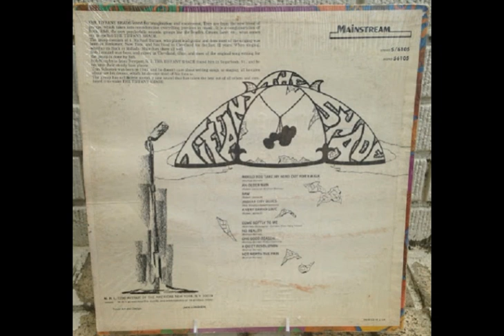The Tiffany Shade The Tiffany Shade us 1969,Folk Rock, Psychedelic Rock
Hailing from Cleveland, Ohio (and you thought Devo, The Raspberries and Rachel Sweet were the
city's only music exports ...), this outfit's always had a special place in our hearts. As The
Tiffany Shade, singer/guitarist Michael Barnes, rhythm guitarist Bob Leonard, bassist Rob
Murphy and drummer Tom Schuster deserve plenty of credit, if for no other reason than the fact
they managed to turn in one of the year's most impressive set's of English-inspired psychedelia.
Not impressed? Imagine how hard it is to sound English when you're from Cleveland !!!
With Barnes and Leonard responsible for the bulk of the material ("Come Softly To Me" being the
lone non-original), 1969's "The Tiffany Shade" served up an enjoyable blend incorporating
garage, psychedelic, pop and even Vaunderville ("A Very Grand Love"). While it may not have
been cutting edge in terms of originality, full of fuzz guitar, nifty harmonies and shimmering
melodies ("Come Softly To Me"), you could've done far worse in terms of purchases. Personal
favorites included "the dreamy "No Reality" and the feedback drenched rocker "One Good Reason".
Unfortunately, backed by Mainstream's standard marketing support (e.g. none), the set vanished
 ~ Internet Source.

Tracks:

A1 Would You Take My Mind Out For A Walk
Written-By – Michael Barnes (3)
2:16

A2 An Older Man
Written-By – Michael Barnes (3), Robert Leonard
3:02

A3 Sam
Written-By – Robert Leonard
5:16

A4 Jaguar City Blues
Written-By – Rob Murphy (2), Robert Leonard
2:04

A5 A Very Grand Love
Written-By – Robert Leonard
2:43

B1 Come Softly To Me
Written-By – Barbara Ellis, Gary Troxel, Gretchen Christopher
3:00

B2 No Reality
4:00

B3 One Good Reason
2:17

B4 A Quiet Revolution
2:01

B5 Not Worth The Pain
3:06

Members:

*Bob Leonard - keyboards
*Mike Barnes - guitar/vocals
*Barrow Davidian - 12 string guitar/ vocals
*Rick Hohn - bass, (Replaced by Robb Clarke-Murphy)
*Tom Shuster - drums.